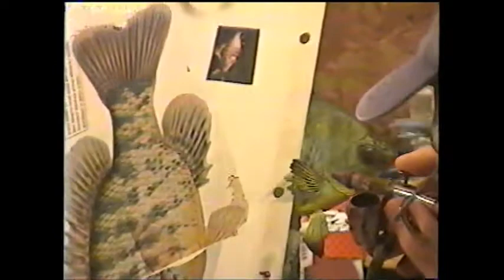Shell Cracker(Redear Sunfish) painting for taxidermy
Always seal your fish with Basecoat Sealer before painting.Enjoy!